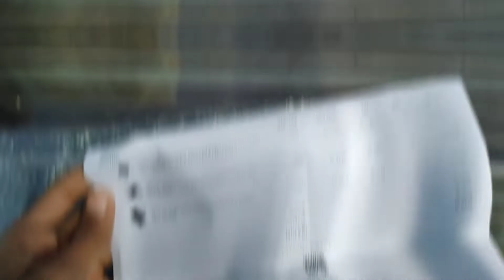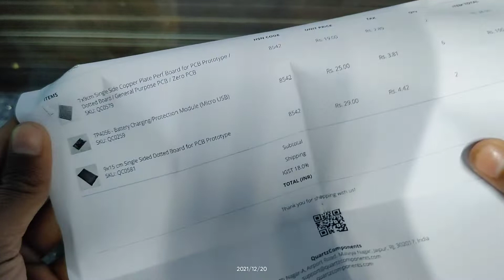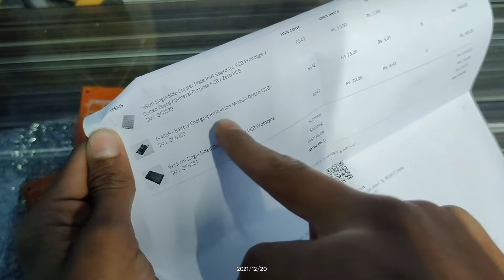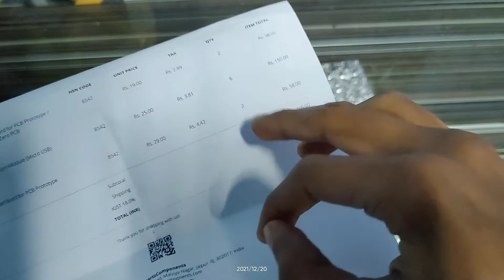online components कहा से खरीदे best price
please like karo yar
or ha comments bhi karna
me apke pyare pyare comments ka wait krta hu

Flipkart link Take a look at this BOYA By-m1 3.5mm Electret Condenser Microphone with 1/4" Adapter for Smartphones, DSLR, Camcorders Microphone on Flipkart

thankyou ❤️

hl=en

pkindian, project